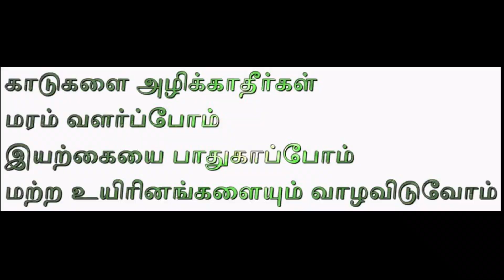Next Generation | நாளைய தலைமுறை | Animation | short video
நாளைய தலைமுறை - காடுகளை பாதுகாப்போம் - மரம் வளர்ப்போம் - மற்ற உயிரினங்களை வாழவிடுவோம்-Animation short video